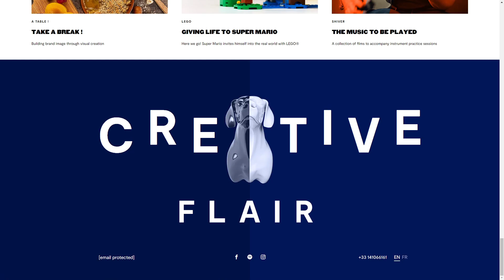Mutt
a Masterpiece web design project by Jonathan Da Costa from France was awarded the Site Of The Day certification on Aug 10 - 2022. Congratulations🎊
Website of french agency Mutt, strategy for rocking brands